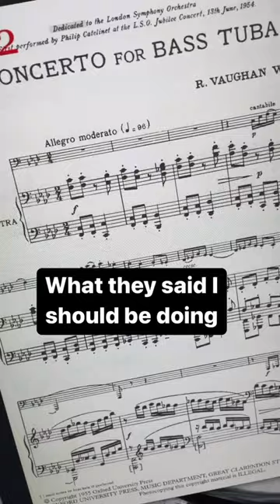Ralph Vaughan Williams Tuba Concerto